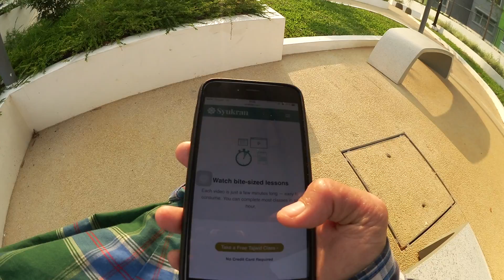#‎KongsiSyukran‬ - So apa kamera dan sofwe Syukran gunakan? Benda-benda murah je semua.